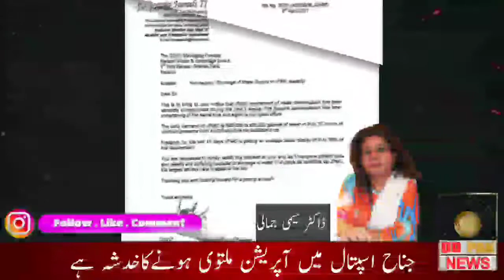جناح اسپتال میں آپریشن ملتوی ہونےکاخدشہ ہے،ڈاکٹر سیمی جمالی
جناح اسپتال میں آپریشن ملتوی ہونےکاخدشہ ہے،سیمی جمالی

اسپتال کو 2 ہفتے سےپانی کی قلت کا سامنا

کراچی کے جناح اسپتال کی ایگزیکٹو ڈائریکٹر ڈاکٹر سیمی جمالی کا کہنا ہے کہ اسپتال میں پانی کی فراہمی اکثر بند کردی جاتی ہے جس سے آپریشن تھیٹرز اور وارڈز میں مشکلات کا سامنا رہتا ہے۔

سیمی جمالی کا کہنا تھا کہ ان دنوں کرونا کے مریض بھی آ رہے ہیں اور پانی کی فراہمی پانی بند ہونے کی صورت میں آپریشن ملتوی ہونے کاخدشہ ہے۔

انہوں نے بتایا اسپتال کی جانب سے آج اور دو روز قبل بھی ایم ڈی واٹر بورڈ کو خط لکھ کر صورتحال سے آگاہ کردیا گیا ہے لیکن اس حوالے سے فی الحال کوئی بہتری نہیں آئی۔

جناح اسپتال کو 2 ہفتے سے پانی کی قلت کا سامنا ہے۔ ایگزیکٹو ڈائریکٹر ڈاکٹر سیمی جمالی نے اس مسئلے کے حل کے لیے ایم ڈی واٹربورڈ کو خط لکھ دیا ہے۔

سیمی جمالی کا کہنا ہے کہ اسپتال کو روزانہ 6 لاکھ سے 8 لاکھ گیلن پانی کی ضرورت ہے لیکن مطلوبہ مقدار کا 5 سے 10 فیصد پانی فراہم کیا جارہا ہے۔

ڈاکٹرسیمی جمالی نےاپنے خط میں مزید بتایا کہ واٹر بورڈ کی لائن میں پریشر نہ ہونے کے برابر ہے۔

انھوں نے مطالبہ کیا کہ ایم ڈی واٹربورڈ جناح اسپتال میں مطلوبہ مقدار میں پانی کی فراہمی کو یقینی بنائیں۔ ایم ڈی واٹر بورڈ کو لکھےگئے خط کی کاپی رجسٹرارسپریم کورٹ اور دیگر حکام کو بھی بھیجی گئی ہے